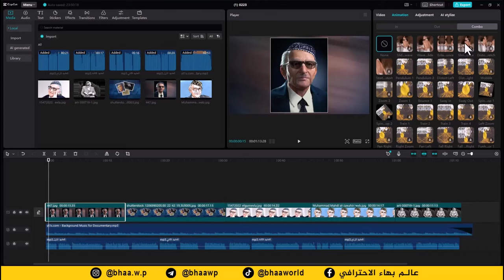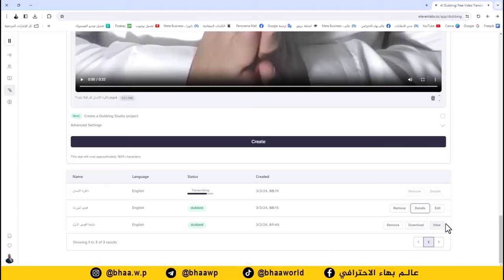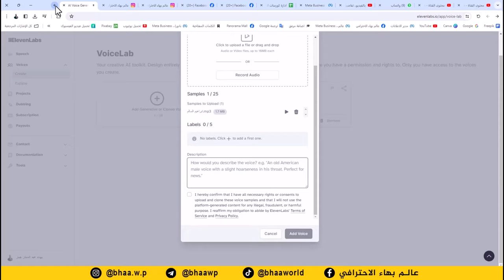كورس التعليق الصوتي بالذكاء الاصطناعي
جديد كورسات المنصة😍

مكونات الكورس:
✅ التسجيل في موقع Eleven labs
✅ استعراض قصص نجاح لمحتوى مقدم بالذكاء الاصطناعي
✅ انشاء حساب على موقع ChatGPT
✅ كتابة المحتوى بالذكاء الاصطناعي
✅ تقنيات لتحسين التعليق الصوتي
✅ تقنية استنساخ الاصوات بالذكاء الاصطناعي
✅ تحميل وتنصيب برنامج  Cap Cut
✅ اختيار الخلفيات الموسيقية المناسبة
✅ ورشة مونتاج فيديو لتعليق صوتي متكامل
✅ دبلجة الصوت بالذكاء الاصطناعي

أجور الاشتراك:  5 الاف  (عرض خاص لأيام معدودة)